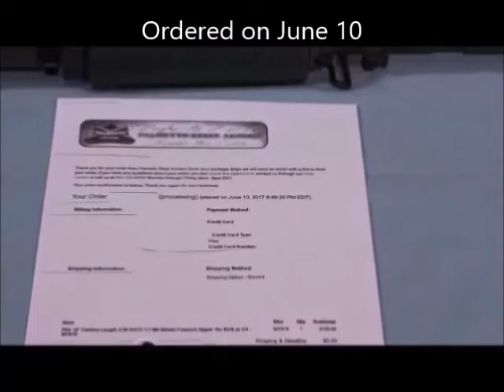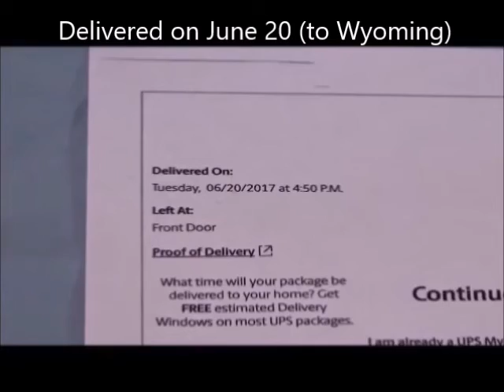Palmetto State Armory shipping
I had no issues with PSA shipping.  It was at no charge, discreet and arrived in 7 business days.  Music owned by John Lurie "Chili at Airport".  Antilles, 1995.